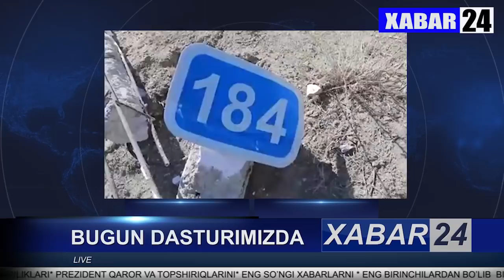НОХУШ ХАБАР.ОҒИР ЖУДОЛИК БЎЛДИ ЎЗБЕКИСТОННИ ЛАРЗАГА СОЛДИ.ТОЛИБОН У НИМА ХОХЛАЁТГАНИНИ АЙТДИ.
ЎЗБЕКИСТОН ХУДУДИДАГИ ЭНГ СЎНГГИ ЯНГИЛИКЛАРНИ БИРИНЧИЛАРДАН БЎЛИБ КЎРИШНИ ХОХЛАСАНГИЗ КАНАЛИМИЗГА ОБУНА БЎЛИНГ